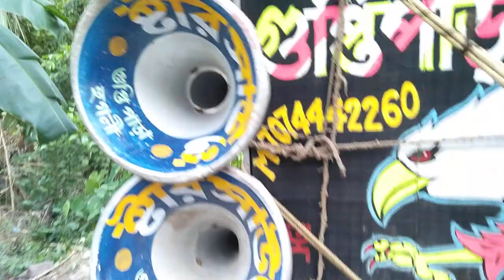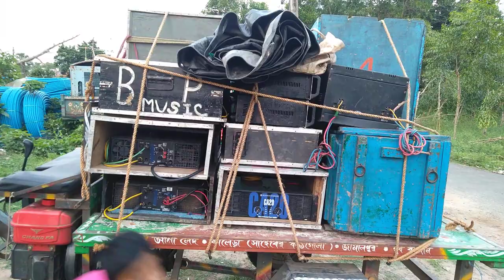আজ স্টার সাউন্ড গুপ্তীপাড়া / B P Music লোড হচ্ছে লালী সাউন্ড ঢুকচ্ছে দশঘরা শ্রীরামপুর স্কুলপাড়া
স্টার সাউন্ড গুপ্তীপাড়া
লালী সাউন্ড
B P Music Tarakeswar
Amit Roy

▶ Hag Tages : ◀